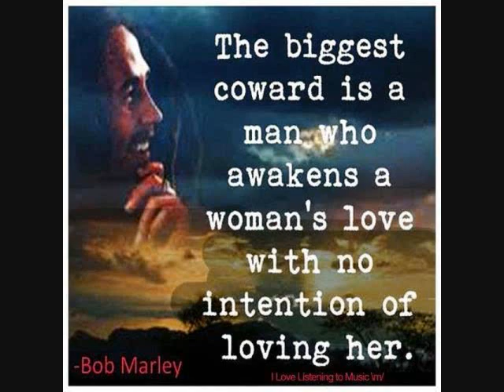Dj MellieMel House Music Master Mix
HOUSE MUSIC MASTER MIX." THE MESSAGE IS TO SPREAD THE LOVE"
"THE MISSION IS TO BE UNDER ONE GLOBAL GROOVE"